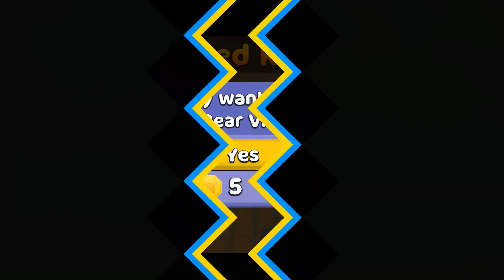Super Bear Adventure Gameplay Walkthrough New Place!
Join us in the world of Super Bear Adventure and let the journey begin! 🐾

Attention !!! Video is written with different versions of the game! In your version may not be what is in the video !!!